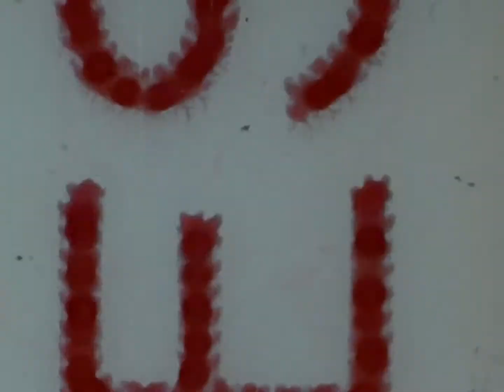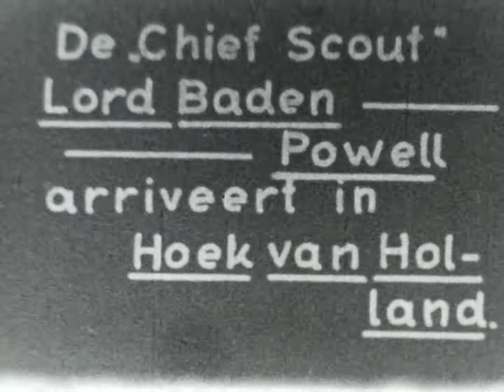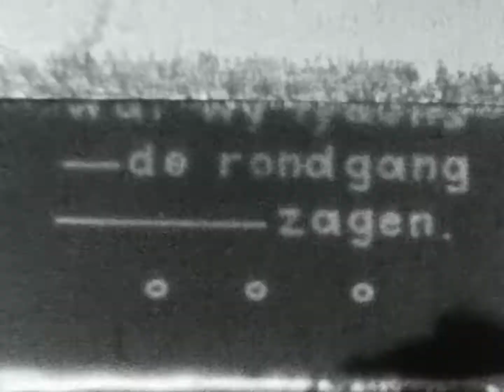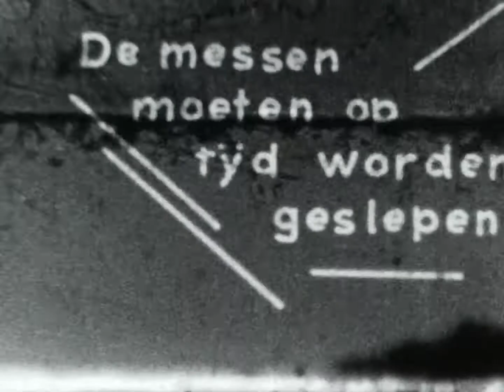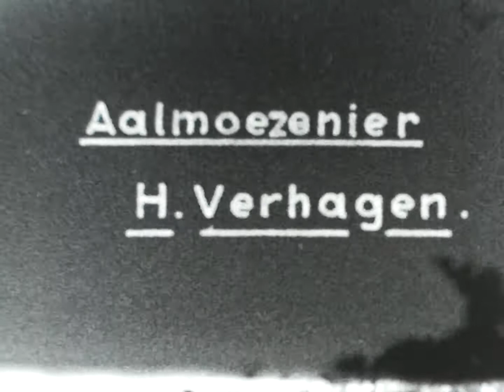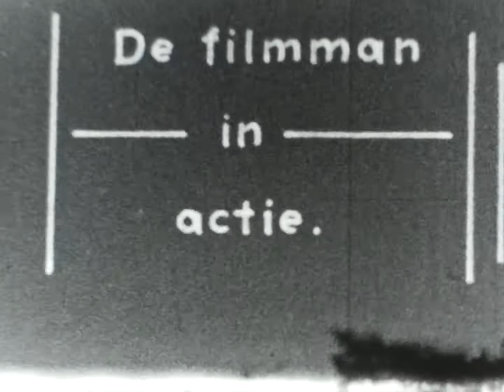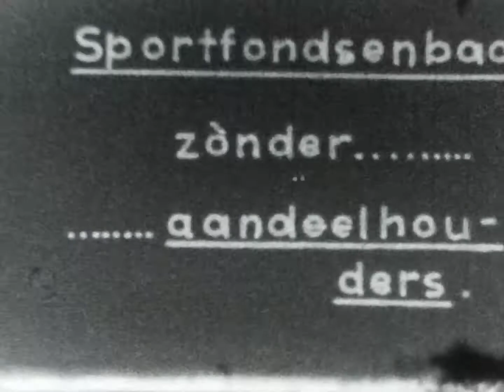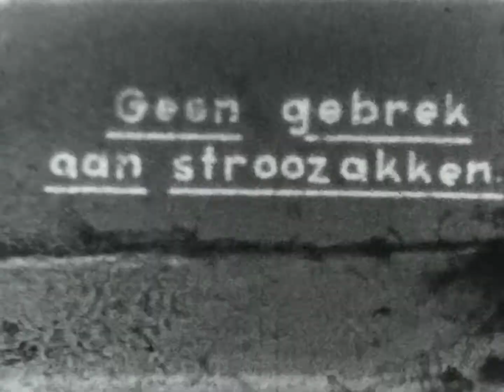World Scout Jamboree 1937 Vogelenzang video part 1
Een video over de World Scout Jamboree 1937 te Vogelenzang